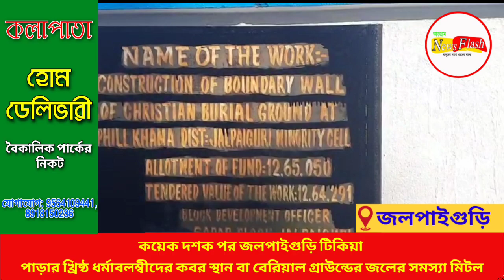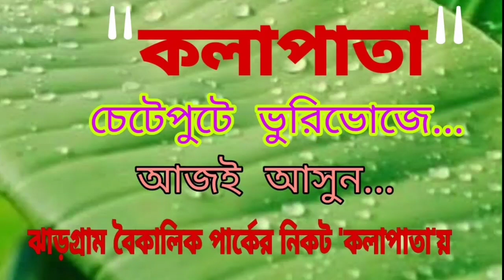কয়েক দশক পর জলপাইগুড়ি টিকিয়া পাড়ার খ্রিষ্ঠ ধর্মাবলম্বীদের কবর স্থান বা বেরিয়াল গ্রাউন্ডের জল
কয়েক দশক পর জলপাইগুড়ি টিকিয়া
পাড়ার খ্রিষ্ঠ ধর্মাবলম্বীদের কবর স্থান বা বেরিয়াল গ্রাউন্ডের জলের সমস্যা মিটল